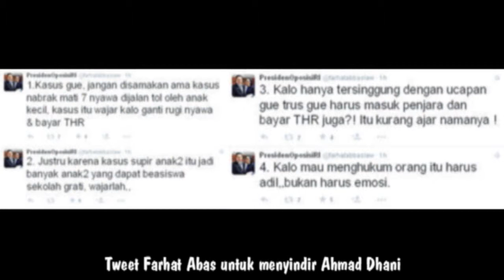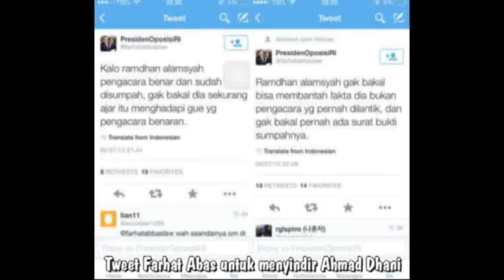Babak baru Ahmad Dhani Vs Farhad Abbas vs Ramdhan Alamsyah @ 4 juli 2015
Babak baru Ahmad Dhani Vs Farhad Abbas vs Ramdhan Alamsyah